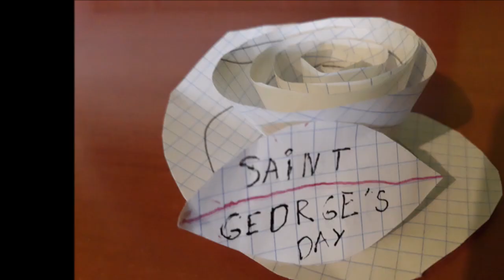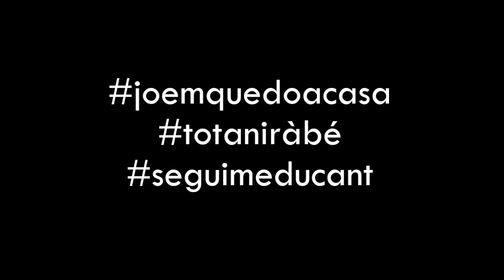Sant Jordi confinat-Esc Marià Fortuny